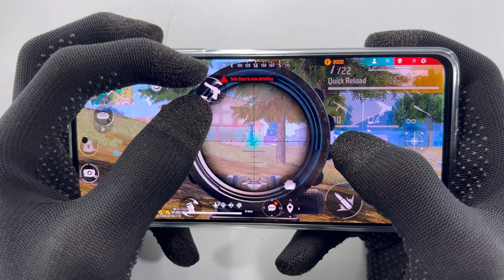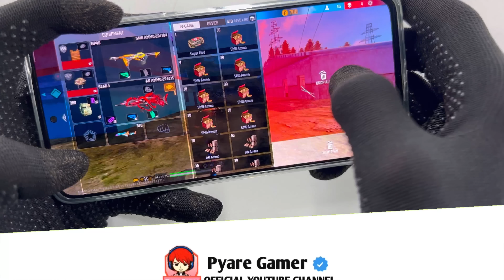Poco x3 pro free fire gameplay test 2 finger handcam m1887 onetap headshot 120Hz display smoothaf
Fastest m1887 onetap headshot and m82b super shots highlight and all guns wonderful headshot
fastest double sniper